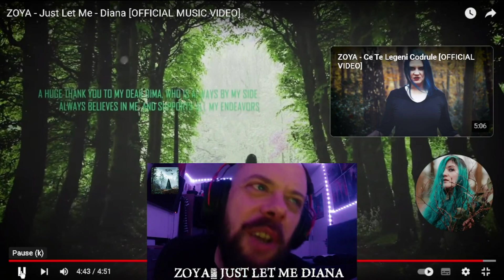ZOYA BELOUS: JUST LET ME - [DIANA]' - REACTION & REVIEW by BEN of THE SONIC SYMPHONIC PODCAST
Again, apologies for a more Lo-Fi version of my reaction/review videos! This is Zoya's nervous and tentative debut composition - my god is it something sepcial. Theres a lot of talking in this video - because there is just SO much to say!

Big thanks to @zoya_solo_project for the music!

BACKGROUND MUSIC
Ben Sebastian - Kalasin II - '02 Mephetic - Frenetic - Kinetic'

BEN SEBASTIAN, THE SONIC SYMPHONIC PODCAST, & MORE
Sebastian & The Sonic Symphonic Podcast

Ben Sebastian's 'Kalasin' series is a demonstrative outpouring of the extremes of epic symphonic and maniacally progressive metal musicality as in each instalment he unleashes his latest vivid instrumental, filmic, and  mind-bending creations pushing each release to its absolute limitation. Each track is a journey in its own right, a navigation through seething sound-sphere seas whose tides seek to push, pull, unite, divide, ameliorate and obliterate the expectations of the listener. As if penned by a quill whose ink is dipped in the well of madness; Ben writes with fight, fervour and fever, yet is untiring in his desire to always be dynamically prolific in his dramatic proliferations.

Ben is currently composing with his new release 'Spitting Out Flies' (Borderline Personality Disorder Opus. 1) due for release in mid-2023. He is also curator of The Sonic Symphonic Podcast; an outlet for unsigned metal artists to get heard along with imaginative real-life story-telling and colourful interviews  - all immersed in his philosophical mission to promote and engender musicians to invest in the furtherance of their own unique talents above all else as a mechanism for overcoming , and surpassing, the frailty of personal mental health and the general vicissitudes of life.

And finally, Ben has a techno/electronic side-project "Borderline".

[SONIC SYMPHONIC IMAGERY & SPOKEN CONTENT STATEMENT]